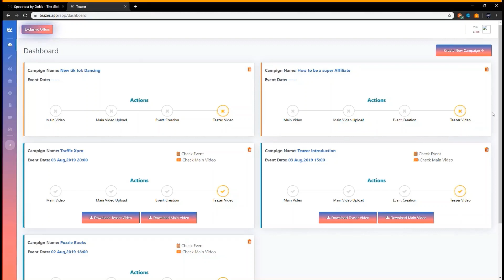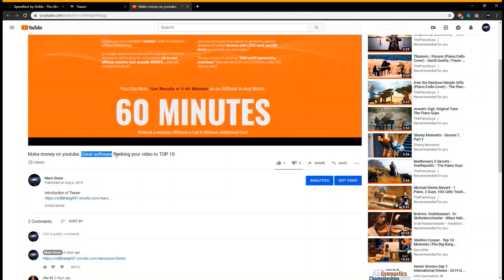Teazer short demo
Notes: every basic teazer account has 20 projects limit per month. I just used all of them this month, so this video was uploaded by my youtube channel, not teazer platform.